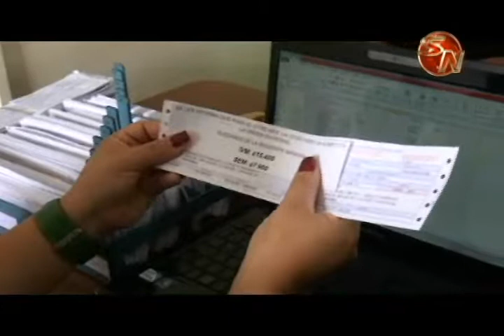UPIAV analiza acciones para eliminar orden patronal impresa